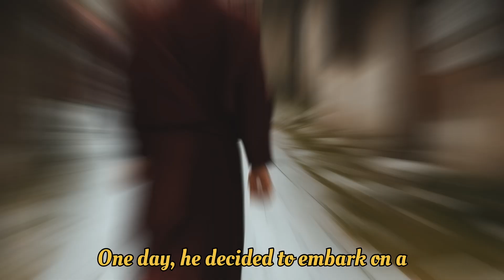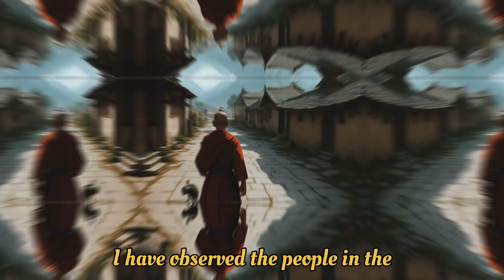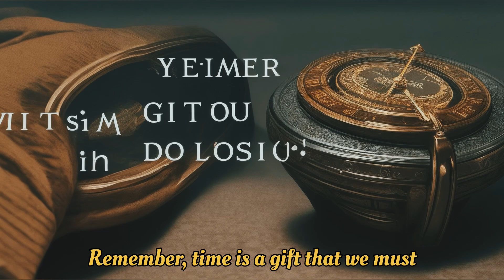Power of time- Zen monk story | Use time wisely - time is everything Life teaching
# Unlocking the Secrets of Time: Zen Monk's Inspiring Journey

## Are you ready to embark on a transformative journey through the "Power of Time"? Join us in this captivating video as we delve into the life-changing story of a Zen Monk and the profound lessons he imparts.

### In this video, you'll discover:

+ The Zen Monk's Enlightenment: Explore the story of a humble Zen Monk who discovered the true essence of time and its impact on our lives.

  - **A Life of Simplicity**: Learn how the monk's minimalist lifestyle unlocked the secrets of time management.
  - **Meditation Mastery**: Discover how meditation practices are the key to understanding the power of the present moment.

+ Time Management Techniques: Gain practical insights into time management strategies inspired by the Zen Monk's journey.

  - **Mindful Living**: Understand the importance of mindfulness in optimizing your daily routine.
  - **Prioritizing the Present**: Learn to focus on the here and now to boost productivity.

+ Personal Transformation: Explore how applying these principles can transform your life for the better.

  - **Reducing Stress**: Find out how embracing the power of time can help you reduce stress and anxiety.
  - **Achieving Goals**: Uncover the secrets to reaching your goals with a newfound sense of purpose.

## Join us on this enlightening voyage and unlock the "Power of Time" for a happier, more fulfilling life. Don't miss this opportunity to make a positive change today!

# Press play and start your journey now! 🕒

1) This video has no any negative impact.
2) This video is also for teaching purposes.
3) If you find any such contact in this video that belongs to you and you feel that it should be removed from this video please comment